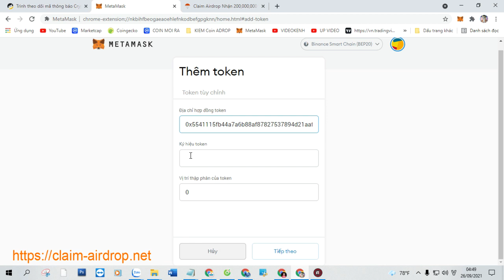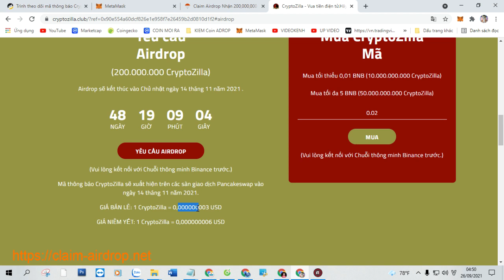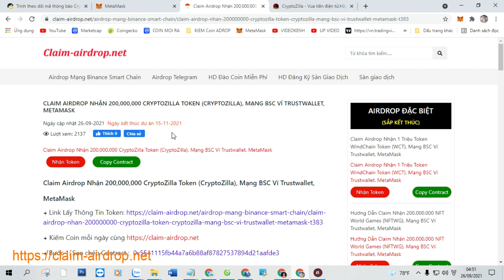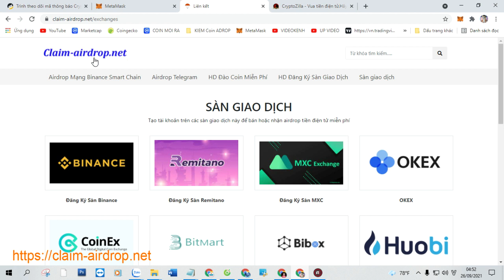Claim Airdrop Nhận 200,000,000 CryptoZilla Token (CryptoZilla), Mạng BSC Ví Trustwallet, MetaMask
+ Bước 1: Sao chép Contract :  0x5541115fb44a7a6b88af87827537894d21aafde3

+ Bước 2: Truy Cập Web Tại Đây Click ( Claim Airdrop ) Nhận Token